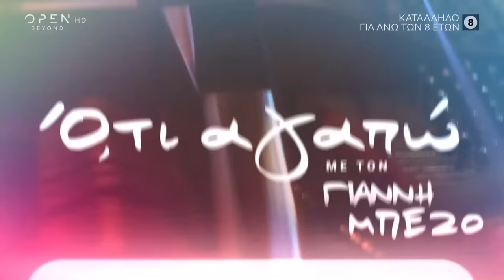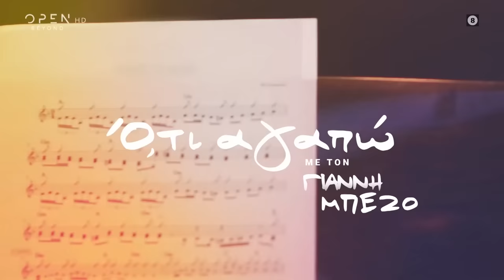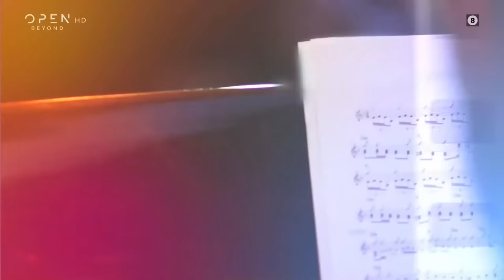Αφιέρωμα στον Στέλιο Καζαντζίδη | Επεισόδιο 17 | Ό,τι Αγαπώ με τον Γιάννη Μπέζο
Ο Γιάννης Μπέζος υποδέχεται την Πέγκυ Ζήνα, τον Κώστα Καραφώτη και τη Ζωή Παπαδοπούλου σε ένα μοναδικό αφιέρωμα στον μεγάλο μας λαϊκό ερμηνευτή, τον Στέλιο Καζαντζίδη. Η Πέγκυ Ζήνα, ο Κώστας Καραφώτης και η Ζωή Παπαδοπούλου, ερμηνεύουν τις μεγάλες του επιτυχίες, τιμώντας τον σπουδαίο λαϊκό τραγουδιστή. Μαζί τους οι Θανάσης Λάλας, Γιάννης Πιτταράς, Γιώργος Γρηγοριάδης, Λευτέρης Ελευθερίου, Γιώργος Γιαννόπουλος, Νίκος Βαφειάδης, Ζωή Τηγανούρια, Βάσω Μητρομάρα και Αναστασία Σκοπελίτη. Ξεχωριστή στιγμή, η παρουσία του συνόλου εγχόρδων «Enchord», με τις εξαιρετικές σολίστ, που συμπράττουν με τη Ζωή Τηγανούρια και την Πέγκυ Ζήνα και δίνουν το δικό τους ηχόχρωμα σε μια βραδιά αφιερωμένη στον Στέλιο Καζαντζίδη.